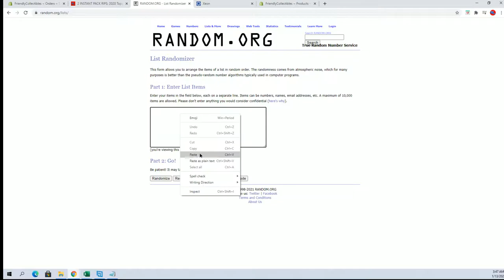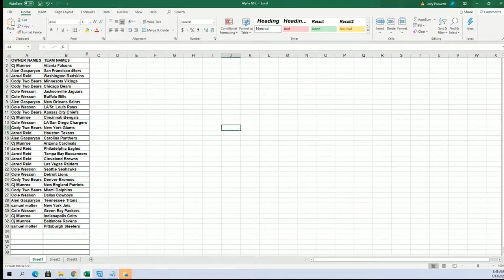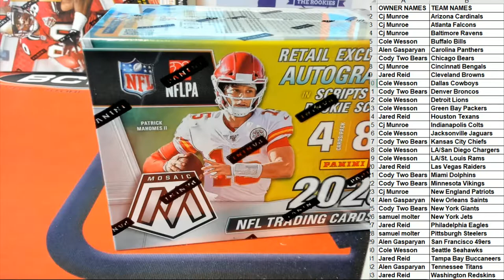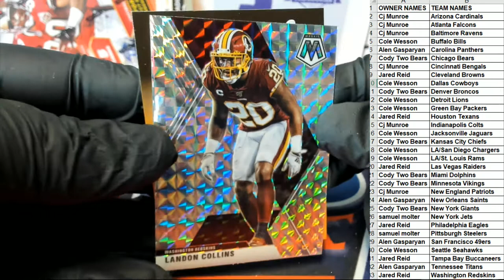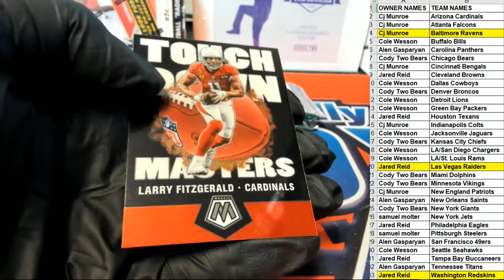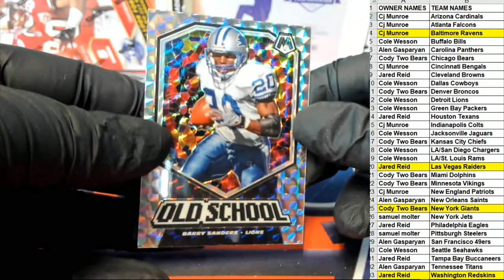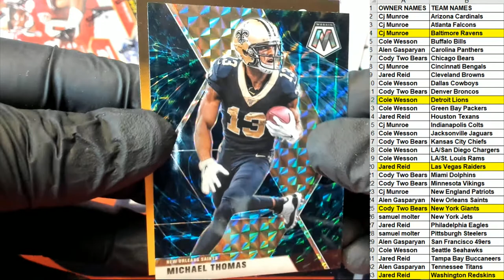2020 Panini Mosaic Football Blaster Box ID 20MOSFBBLA209